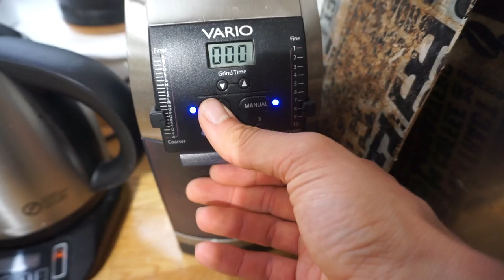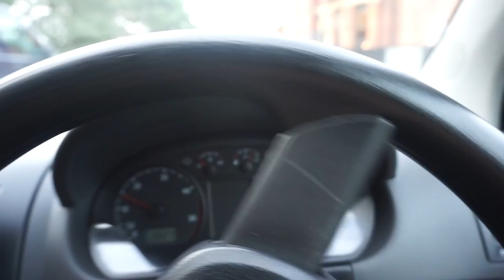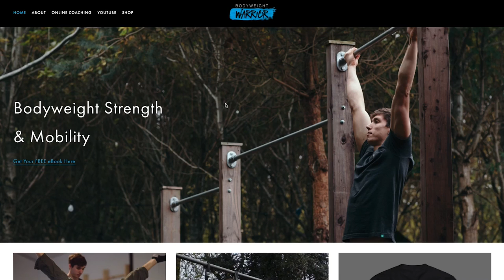HOW MUCH PROTEIN? | Rebuild | Episode 8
PREWORKOUT SHAKE:

- 5g BCAA
- 5g Glutamine
- 3g Arginine
- 2g HMB
- 2g Tyrosine
- 2g Vit C
- Salt
- Stevia

MAIN WORKOUT:

A1. Clean Technique Play - 10-15 mins
Sets: 1

B1. Front Squats - 6r
B2. Straight Leg Deadlift - 6r
Sets: 4

C1. Calve Raises - 6-8r
C2. Squat Calve Raise - 12-15r
Sets: 3

D1. Tailor Pose - 10r + 60s
D2. Hip Flexor w/ Back Bend - 45-60s
Sets: 3

E1. Middle Split Holds - 60-120s
Sets: 3